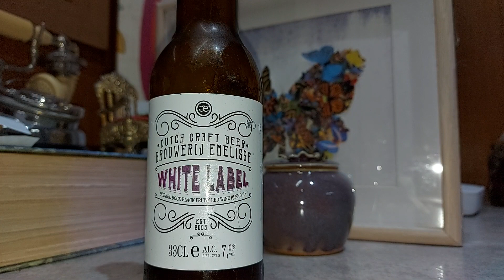Emmerlise White Label Dopple Bock